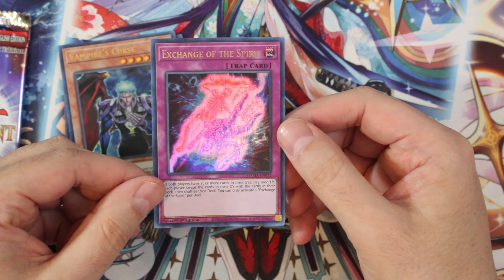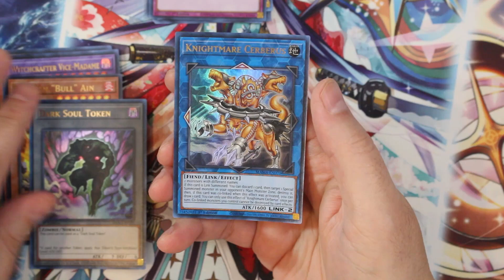Magnificent Mavens Booster Pack Opening #2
Magnificent Mavens Box Set

Thanks for checking out the video. Be sure to sub!